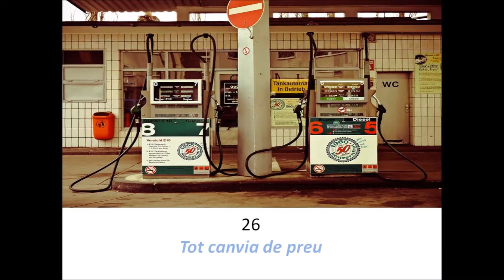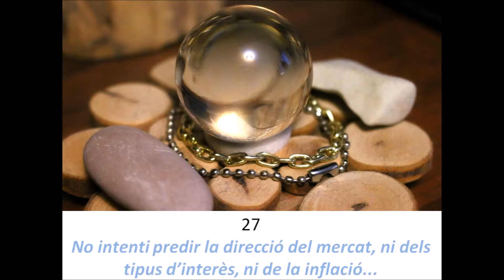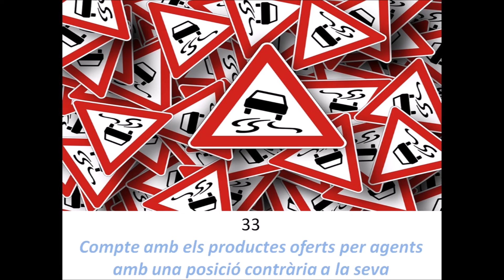Programa 16-Vols saber quina és l'estratègia òptima d'inversió?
En aquest programa comentem l'estratègia òptima d'inversió i perquè els analistes s'equivoquen. La inversió passiva és la nostra gran amiga a l'hora d'invertir. Escolta els nostres consells per saber què és el més important a l'hora d'invertir, per entendre l'Strategic Asset Allocation, i per evitar cometre errors garrafals.

I abans de marxar de vacances, tancant la temporada 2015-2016, revisem la regla 26 (que ens indica que tot canvia de preu, i per tant, pot pujar, però també baixar de preu), la regla 27 (que ens recorda que no hem de predir la direcció del mercat, ni els tipus d'interès, ni la inflació, etc.), la regla 28 (que ens anima a posar la gestió passiva a la nostra vida), la regla 29 (que ens adverteix que entre el 80-90% dels resultats d'una cartera provenen de l'Strategic Asset Allocation), la regla 30 (que ens recorda que la selecció del millor actiu no és important), la regla 31 (que insisteix en què el Tactical Asset Allocation i el Market Timing quasi no aporten valor a la nostra inversió), la regla 32 (que ens diu que existeixen milers d'actius, i que no tots són per a nosaltres), i, finalment, la regla 33 (que indica que hem de parar molt de compte amb els productes que estan sent oferts per agents que tenen una posició contraria a la nostra).

Fet això, bones vacances, seguim amb les regles pendents al programa 17.